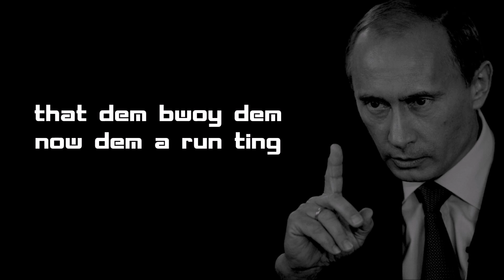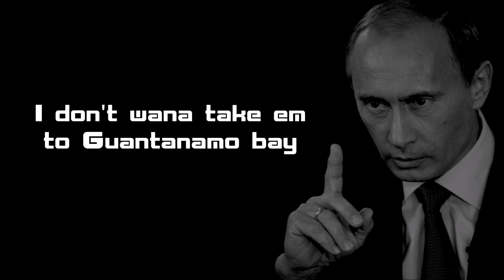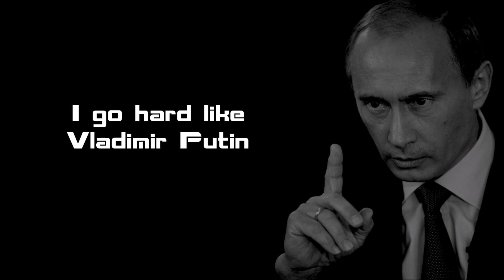Go hard like Vladimir Putin Lyrics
Продюсер музыкального хип-хоп проекта Architects Music Group K.Кинг вместе со своим коллегой Бени Маниачи записал песню под названием «Vladimir Putin». В тексте темнокожие певцы уважительно высказались о президенте России.

«Он делает что хочет! Он может, он крут!» -- звучат слова в песне. « Будь мужиком как Владимир Путин!».

Продюсер и музыкант К.Кинг в течение нескольких лет проживает в Москве. Его лейбл Architects Music Group представляет как иностранцев, так и российских исполнителей.

Артисты выступают на вечеринках в клубах столицы, участвуют в различного рода мероприятиях. Бени Кракк, он же Бени Маниачи, — автор текстов и исполнитель. Именно он написал слова песни «Go hard like Vladimir Putin». Свою карьеру в России он начал в 2004 году. Еще один участник коллектива -- россиянин Ваня Волков снимает ребятам клипы.

Скачать/Download mp3. Go hard like Vladimir Putin
Материал представлен для ознакомления перепечатка и размещение на сторонних ресурсах запрещены.
This material submitted for review, publication and reprinting is prohibited.